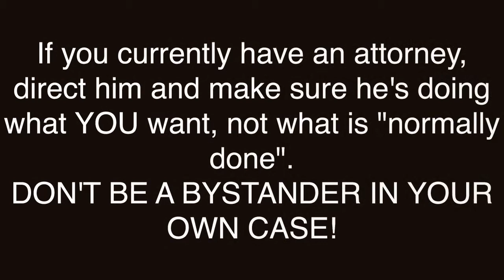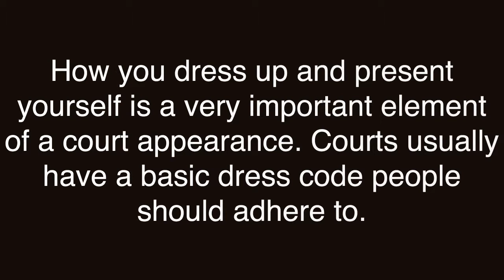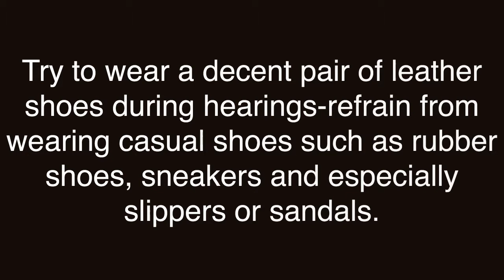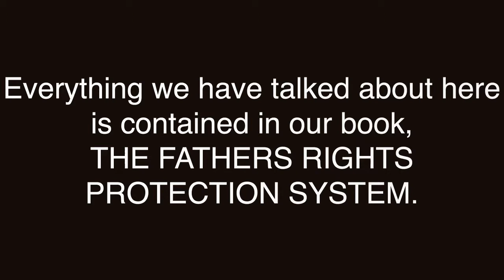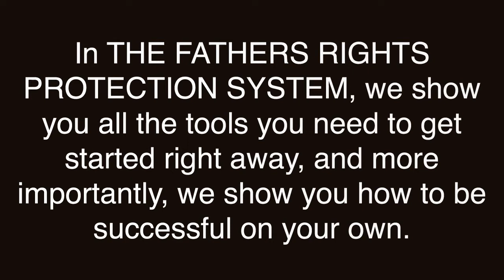Court Dress Code for Men